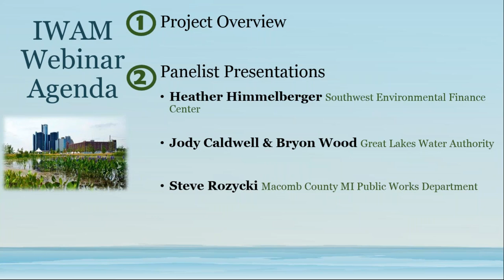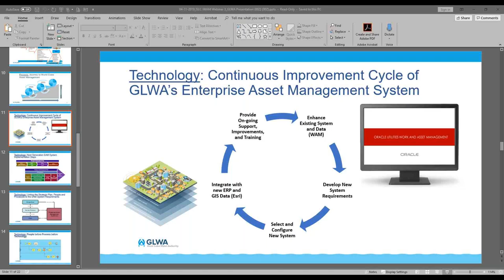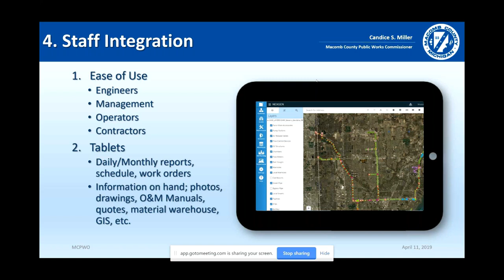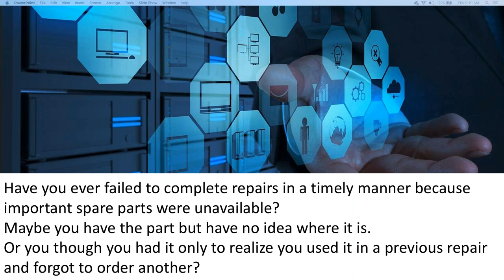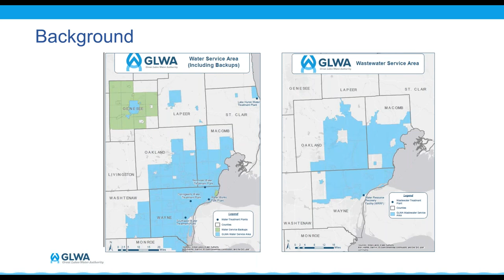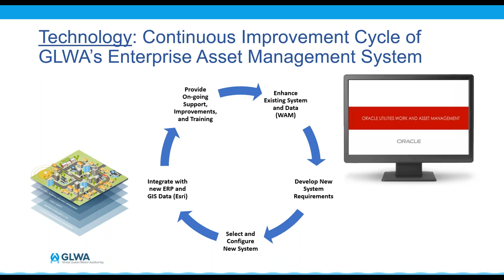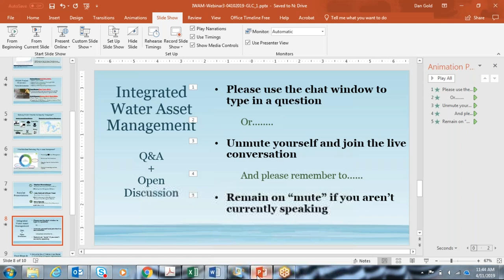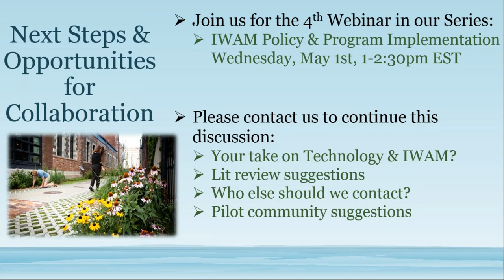Integrated Water Asset Management: IWAM and Technology: Webinar (3 of 4)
This webinar explores how different types of software and technology can support asset management at different scales, from individual municipal supplies to regional systems, and how technology can be used to support data sharing agreements and coordinated decision-making by drinking, waste, and stormwater system managers. A panel of presenters will discuss how their organizations employ technology to conduct asset management and share ideas for systems looking to further integrate asset management into their work.

Webinar 3 Panelists:

Bryon Wood & Jody Caldwell, Great Lakes Water Authority
Heather Himmelberger, Southwest Environmental Finance Center
Steve Rozycki, Macomb County, MI Public Works